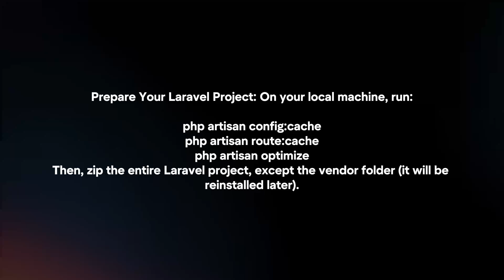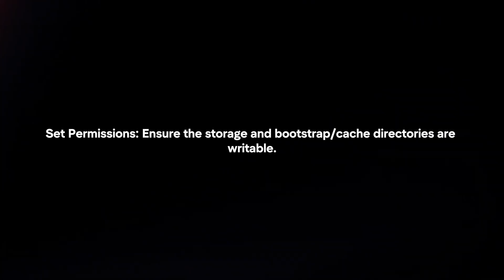How To Host Laravel Project On Namecheap? (2024)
In this video I will explain How You Can Host Laravel Project On Namecheap In 2024.